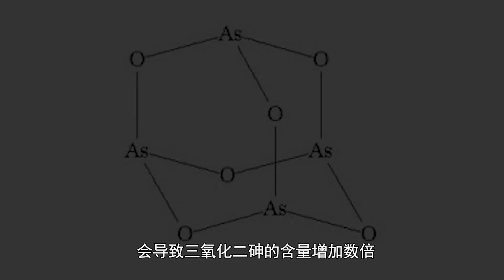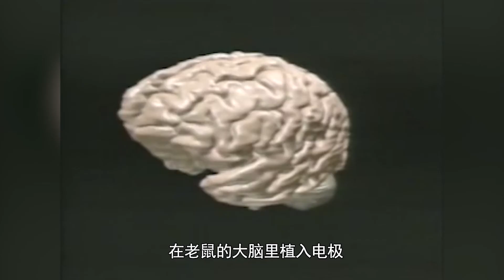一级致癌物——槟榔